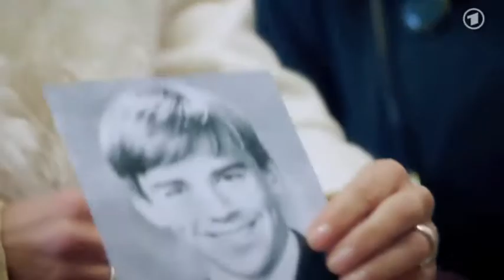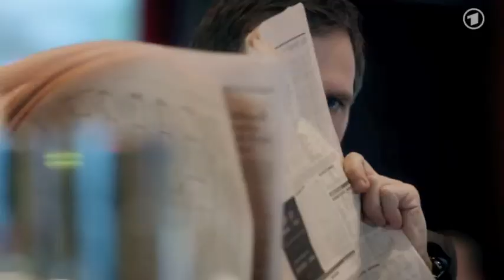Folge 3764 (1/2)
Auf Wunsch eines YT-Kollegen, habe ich hier den letzten Teil der Folge 3764 vom 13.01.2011 'on' gestellt.
(1/2)